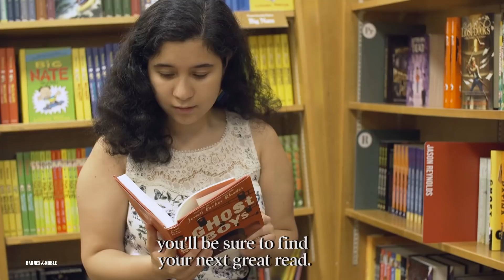Our first-ever Book Haul Blowout!